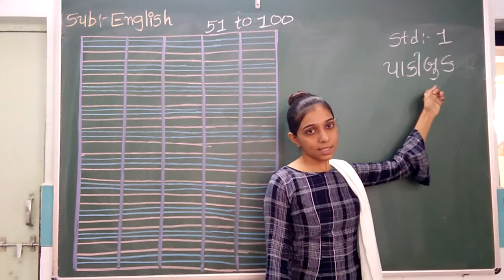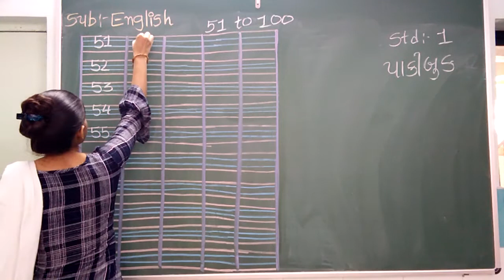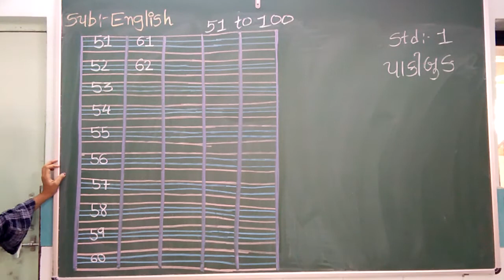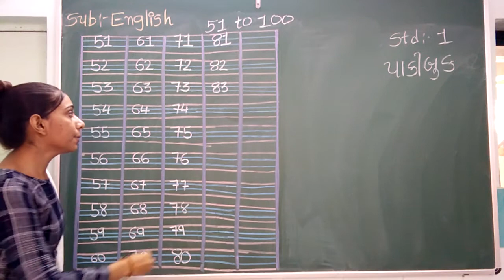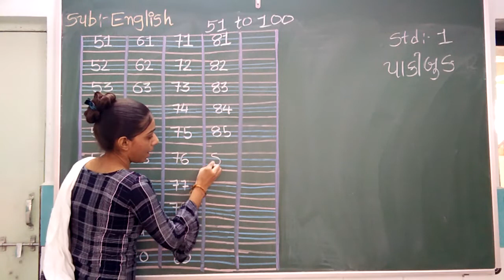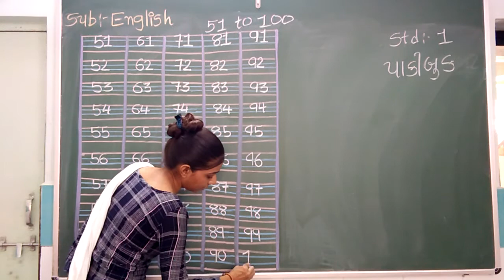ધોરણ : - ૧ , વિષય : -English, 51 to 100 અંકો , ( નેહા મેડમ )